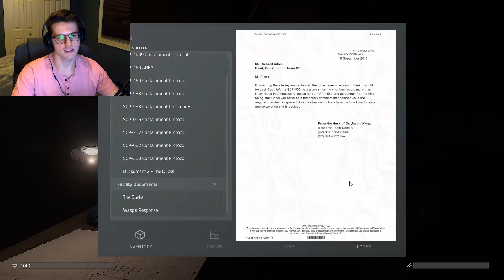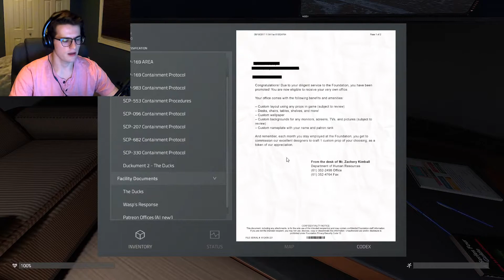We finally get somewhere... SCP: Containment Breach Unity Remake Part 4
Check out the fourth part of SCP: Containment Breach Unity Remake
Explore the depths of the world of SCP! Dark hallways and rooms. Any step could be your last. Let us see what we can find, and hope we can maybe make our way out of this underground facility.

As usual, let me know what games you want me to play next!
-NewAtlas